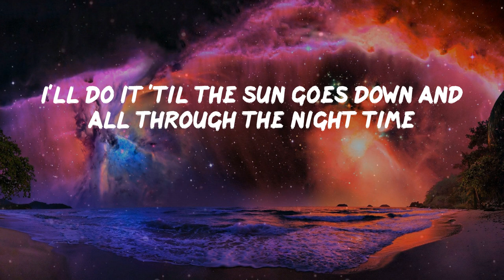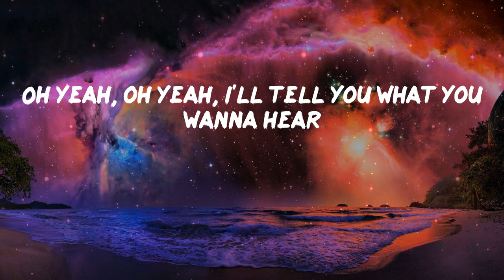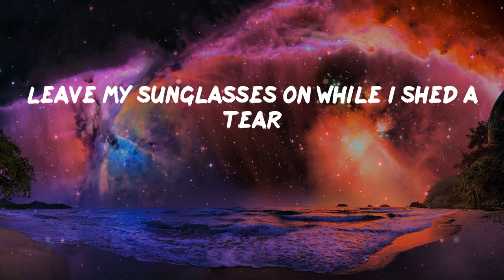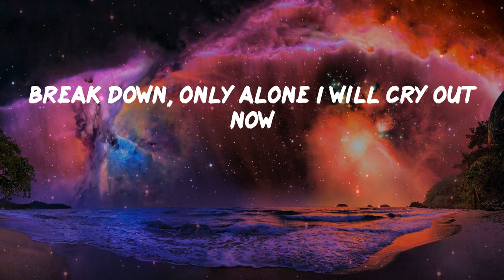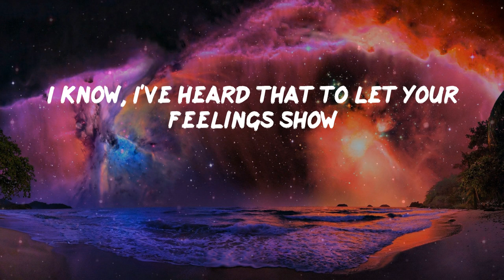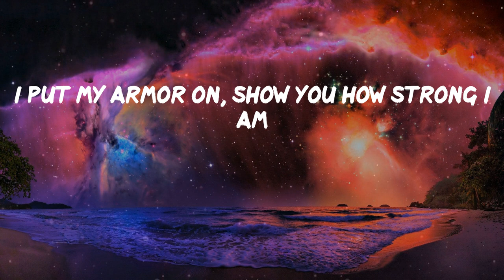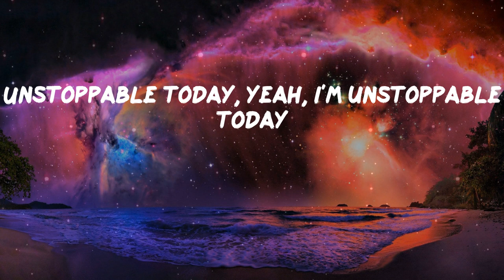Pillow Music: Unstoppable - Sia